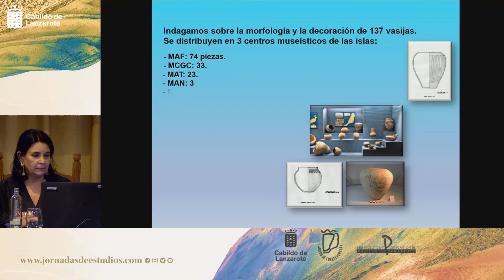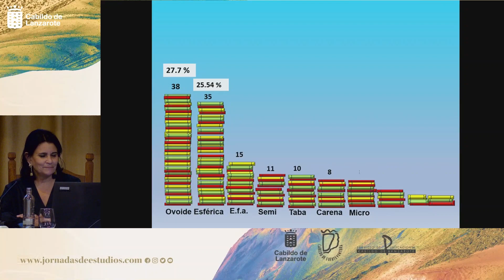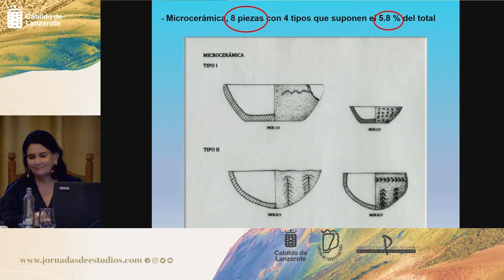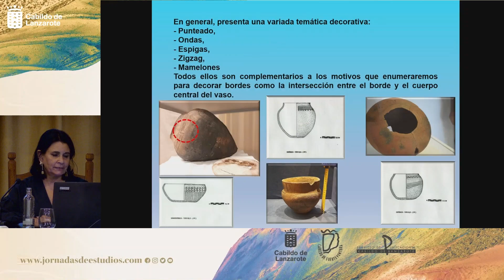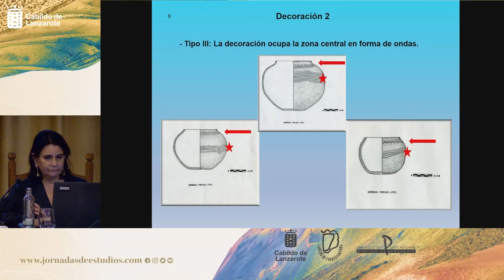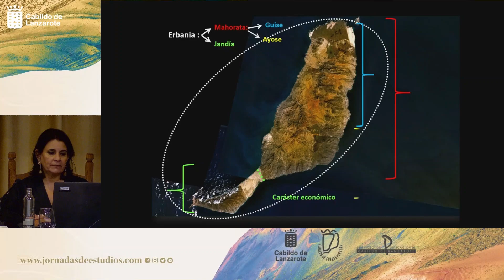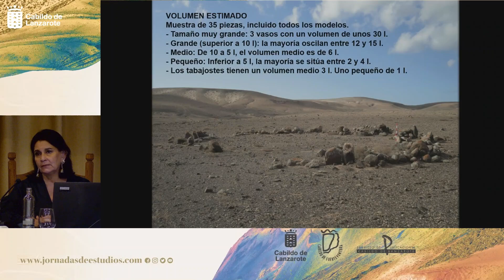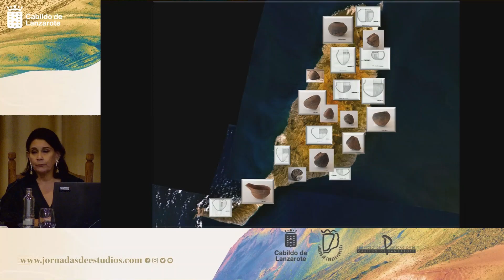XIX Jornadas de Estudios sobre Lanzarote y Fuerteventura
Morfología y decoración de las vasijas de barro aborígenes de Fuerteventura.
 • Inés Dug Godoy
 • María Antonia Perera Betancor